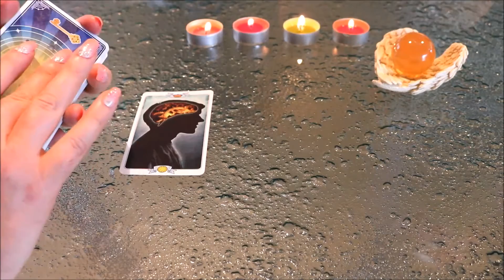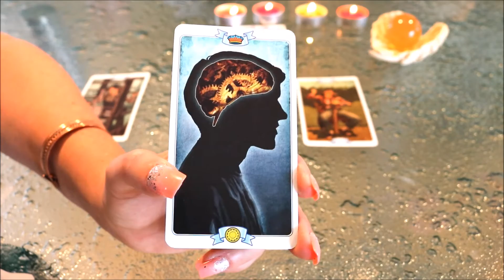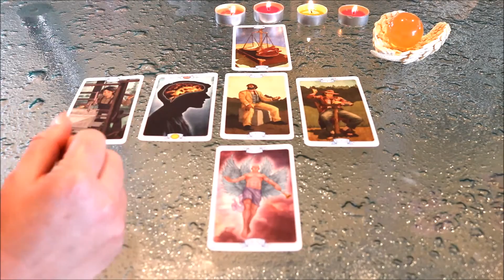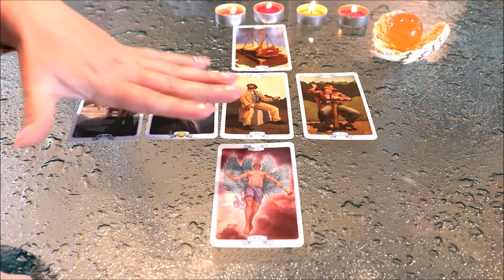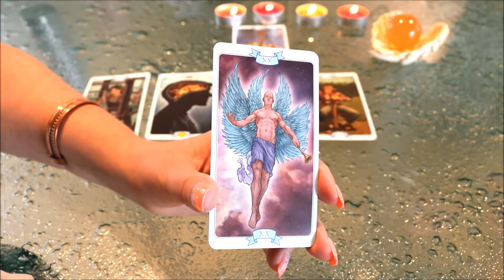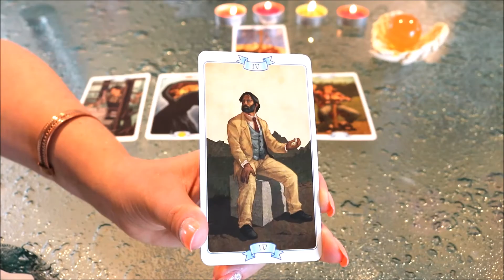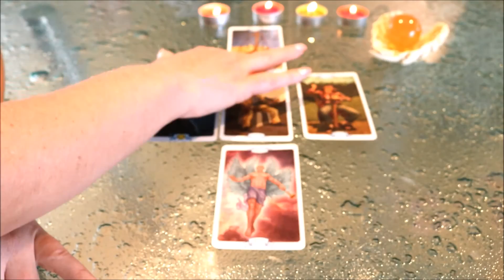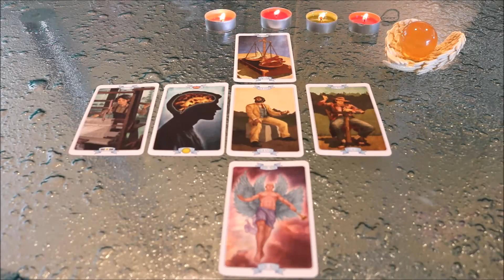SCORPIO OCTOBER 2016 TAROT READING LAW OF ATTRACTION ASTROLOGY READING!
The Law of Attraction Tarot Reading shows energies surrounding the zodiac signs for the month of October 2016!